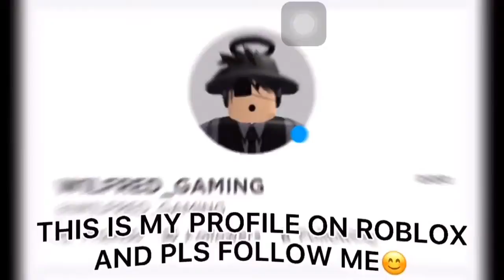I DID THIS TRADE FOR MY MEGA KANGAROO AND MEGA NO POTION OCTOPUS!🤩